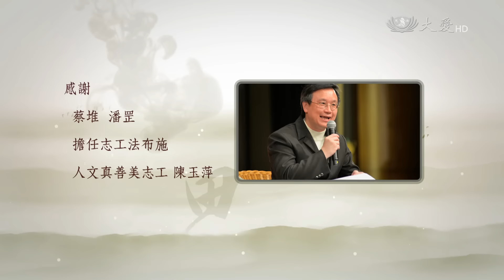【靜思書軒心靈講座】20160501 - 傳承美善在人間 - 蔡堆＆潘罡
蔡堆，曾擔任交通部部長，目前全心投入慈濟志工行列，認為對的事做就對了，發願每天薰法香，增長慧命，利益眾生。

潘罡，資深媒體人，在兩岸文化圈極有影響力，期許媒體可真正發揮報真導正的功能，以善念出發，傳播真善美。期許人與人之間以誠以情，化解紛爭，傳遞美善在人間。

一臺首播：週日 15:30　重播：週六 04:00
二臺首播：週四 22:00　重播：週五 02:30／06:30／15:00